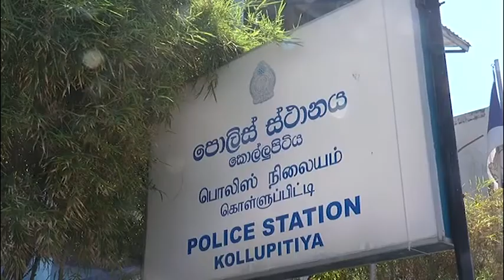உடற்பயிற்சியில் ஈடுபட்ட பொலிஸ் அதிகாரி மரணம்